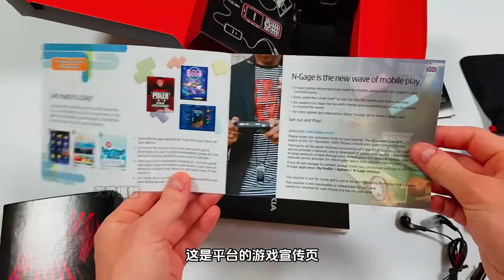诺基亚音乐手机：5630XM，2009年是多少年轻人的梦寐以求的手机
诺基亚手机